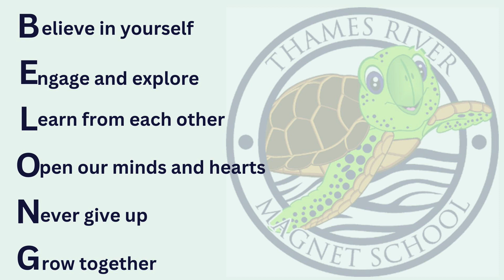Thames River Magnet School's Environmental & Marine Science Theme